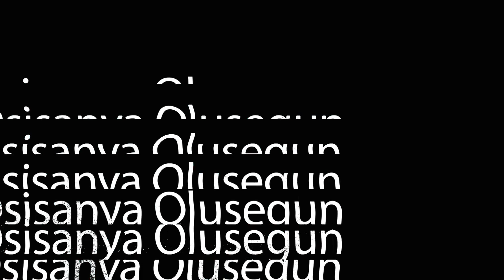PRETTY LADY LEFT MARRIAGE TO SAVE HER LIFE || Justice Court EP 191